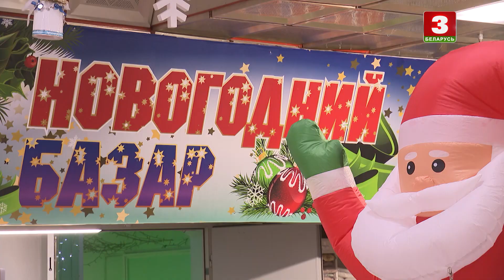НАУКА РЯДОМ. НОВОГОДНИЕ ИГРУШКИ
Каждый год в декабре – вот уже много десятков лет – они буквально в один миг оказываются повсюду, создавая неповторимую атмосферу волшебства и чудес… Представить без них новогоднюю ель сегодня – просто невозможно!
Но, наверняка, мало кто задумывался над тем, какую роль в их появлении сыграла наука.
В новом выпуске проекта «Наука рядом» мы расскажем все про новогодние игрушки!
– Все началось с красных яблок... Откуда и когда появилась традиция украшать ель новогодними шарами?
– Какие новогодние игрушки в топе у белорусов сегодня?
– И самое волшебное производство – как стекло превращается в изысканную новогоднюю красоту.